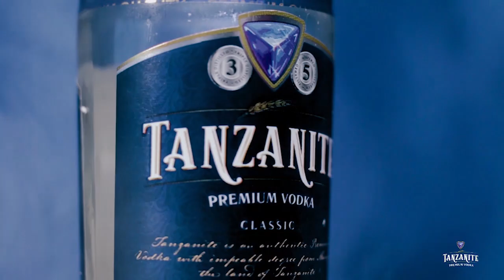Msikilize kikwete "Sasa Ni Muda wa Kuwekeza Anayetaka Kujenga Magorofa Aende Dar es salaam, viwanda